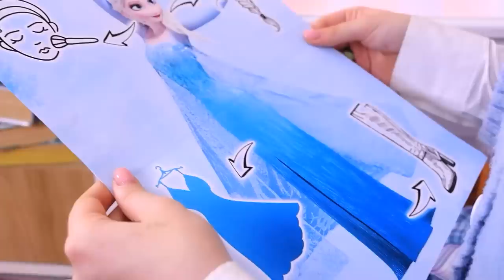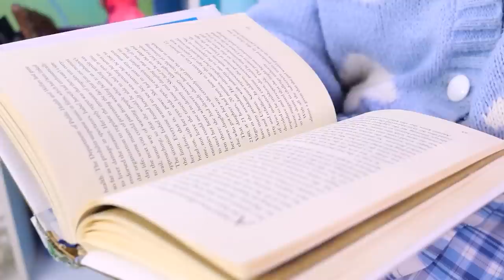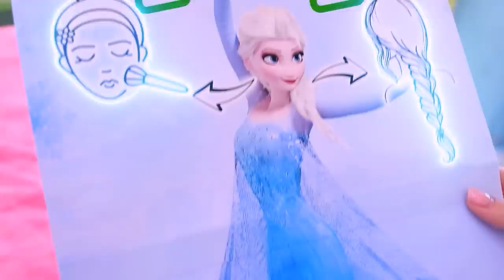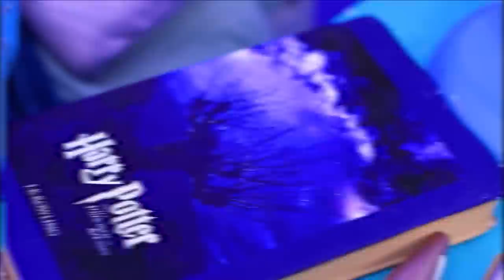How to Become Elsa! Frozen Extreme Makeover!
Welcome to an exciting journey through Elsa's life! 🌟 Today, we will embark on a magical adventure to learn how to become a real Elsa - from the first moments of her birth to the last moments of her amazing life! Exciting adventures, magical moments, and lots of laughter await you! Get ready for magic and fun because our Elsa is a true star, and today she will tell you her story with a smile on her face! 🌨️❄️👑